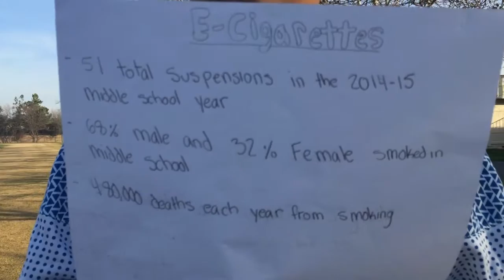Harriet Eddy MS PSA E-Cig